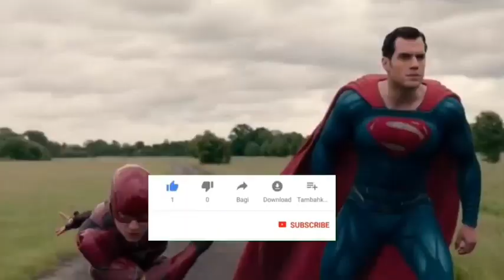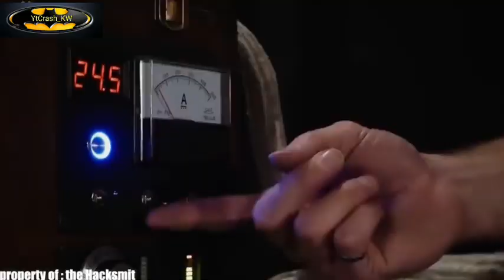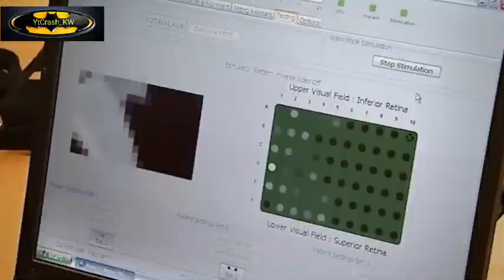The Latest Inventions of the Most Extraordinary Technology in Human Life ( VOLUME 1)..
1), Teenager from the United States, Erik Finman managed to steal the attention after creating a mechanical robotic arm that looks like Dr.  Octopus, one of the villains in the Spider-Man movies and comics.  Finman made the mechanical arm for a Marvel comics fan, Aristou Meehan who also suffers from hypermobility syndrome
  Erik Finman who is now the youngest Bitcoin billionaire in the world also tries to help realize Meehan's dream.
  "This idea came from Meehan himself. Because he is a fan of Spider-Man. He said robotic arms like Dr. Octopus would solve his daily problems

  2).Kango jump shoes.
  For those of you who like jogging but are reluctant to sweat a lot, there is a need for a glance at these shoes.  These unique Swiss shoes are designed for a more comfortable jog around the complex.  His name is Kangoo Jumps.
  On the shoe base, a unique elliptical spring is attached that is very flexible like a wheel attached to a roller skate.  This elliptical spring can re-eject for the wearer, so that each hit of running is easier for the wearer, like a trampoline.

  3).robot tail for human
  The project is called 'Arque' and was created by three scientists from Keio University in Japan named Junichi Nabeshima, Yamen Saraiji and Kouta Minamizawa.
  This type of tail prosthetic is intended to help humans maintain their body balance while doing work activities.  In addition, it also aims to help older adults to move.

  4).light saber sword in real world..
  Cool, This Star Wars Sword ORIGINALLY Has Dark Side Power
   This sword is very famous in the world of Star Wars, Kids.  Many copies are sold in stores, but this time, Hacksmith can create a real lightsaber!
  The Famous Glowing Sword
  Lightsaber is the mainstay sword in Star Wars that glows, almost all Jedi and Sith characters have their own lightsaber
  The colors are also different.
  Usually, the light side lightsaber like Luke Skywalker is blue, while the dark side group like Darth Vader is red.
  This sword can be carried everywhere, because it is shaped like a small tube
  It is about 30 centimeters long with a button.  If this button is pressed, it will emit magnetic energy in the form of 1 meter long light
  This company makes a real lightsaber or protosaber. The Hacksmith company has just made a real protosaber, with almost the same power as the original. Actually a lightsaber or protosaber is a dangerous weapon.  Its power can cause very serious damage.  This tool created by The Hacksmith is dangerous and not to be played with because this tool can emit burning heat.

  5).  BULLET-PROOF CLOTHES
  A garment industry in Canada created a bulletproof suit just like James Bond's.
  Bulletproof clothing is no longer in the form of a vest and has a very heavy weight.  Garrison Bespoke (a company that manufactures bullet-proof suits) designed the bullet-proof shirt in the form of a very casual suit.  The suit is made of a special material that is 30 times stronger than steel.  and 50 percent lighter than Kevlar. To prove it, it was tested live in the firing room.  And it was proven, the elegant bullet-proof suit was able to withstand 22 and 40 caliber bullets.
  This shirt is made by order and of course at a price that is not cheap.  If you want to buy it, the initial price is USD 20 thousand

  6).Bionic glasses for the blind (ARGus 2.)
  Bionic eyes are no longer just a dream now.  Through Argus II technology, the dream of being able to make the blind can see has come true.  In the part of the eye called the retina, there are cells that function to capture light (photoreceptors), which are called rod cells and cone cells.  In a case of blindness called retinitis pigmentosa, the photoreceptors in the retina no longer function properly.  In Argus II, the antenna is implanted in the retina.  The camera mounted on the patient's glasses sends a signal via wireless (wireless) to an antenna located on the retina.  This signal is converted into electricity which stimulates photoreceptors in the retina.  This information is then transferred to the brain so that the patient can interpret the information based on the existing light patterns.  But until now, because these patients cannot see since birth, to be able to translate information, such as reading letters, numbers and signs, special training is still needed.  Currently, Argus II has passed clinical trials and has been legally marketed.